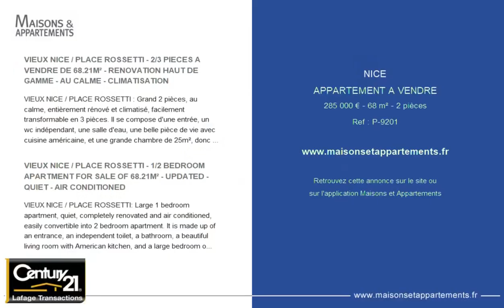NICE - APPARTEMENT A VENDRE - 285 000 € - 68 m² - 2 pièce(s)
Référence : P-9201

VIEUX NICE / PLACE ROSSETTI - 2/3 PIECES A VENDRE DE 68.21M² - RENOVATION HAUT DE GAMME - AU CALME - CLIMATISATION

VIEUX NICE / PLACE ROSSETTI : Grand 2 pièces, au calme, entièrement rénové et climatisé, facilement transformable en 3 pièces. Il se compose d&#39;une entrée, un wc indépendant, une salle d&#39;eau, une belle pièce de vie avec cuisine américaine, et une grande chambre de 25m², donc possibilité de faire deux chambres. Rénovation haut de gamme avec de très beau matériaux.

VIEUX NICE / PLACE ROSSETTI - 1/2 BEDROOM APARTMENT FOR SALE OF 68.21M² - UPDATED - QUIET - AIR CONDITIONED

VIEUX NICE / PLACE ROSSETTI: Large 1 bedroom apartment, quiet, completely renovated and air conditioned, easily convertible into 2 bedroom apartment. It is made up of an entrance, an independent toilet, a bathroom, a beautiful living room with American kitchen, and a large bedroom of 25m², so possibility of making two bedrooms. High-end renovation with beautiful materials.

Cette annonce vous est proposée par l'agence Century 21 LAFAGE TRANSACTIONS - LE PORT

|2372181|